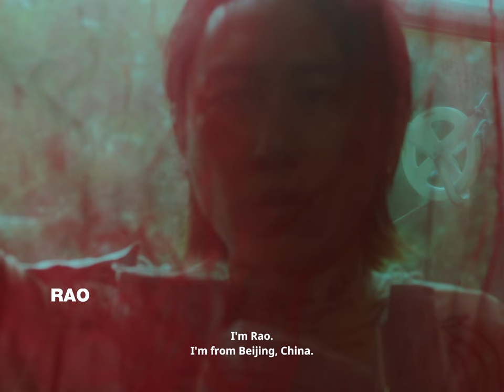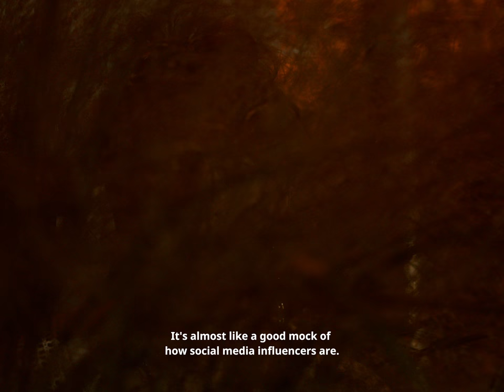A Glimpse Into NYC's Asian Creatives (Shot on BMPCC 6K PRO)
[A Glimpse Into NYC's Asian Creatives]

Here is a piece I made recently with 5 creatives in New York City.
These creatives talk about what it's like to have a creative mind here in New York.

Shot on BMPCC 6K PRO
Sigma 18-35

Directed, shot, and edited by Min Soo Park

Thanks to Max for helping me figure out the title.